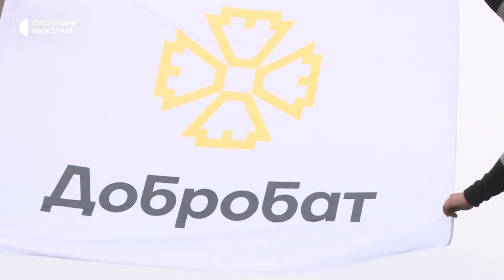У Миколаєві волонтери ремонтують дах політехнічного коледжу, пошкодженого обстрілами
У Миколаєві волонтери команди "Добробат" перекривають пошкоджений внаслідок російських обстрілів дах Миколаївського фахового політехнічного коледжу. Вже облаштували понад 1000 квадратних метрів шифером. Працюють з вересня по декілька годин на день на волонтерських засадах.